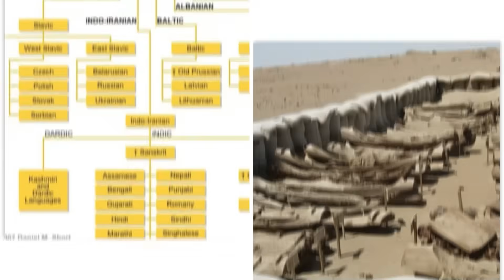After DNA Test, Scientists Solved the Tarim Basin Mummies’ Origins... And It’s NOT What We Were Told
Some secrets are buried for a reason. In the vast, unforgiving desert of China’s Tarim Basin, hundreds of mummies lay hidden for four thousand years. When they were discovered, their Western features sent shockwaves through archaeology. The story seemed clear: they were Caucasians, migrants from Europe or Siberia. Many people are crazy about this theory. But after a definitive DNA analysis, scientists have finally solved the puzzle of their origins. The answer is not just unexpected; it reveals a ghost population that existed in complete isolation, a finding that is forcing us to rethink everything we thought we knew.